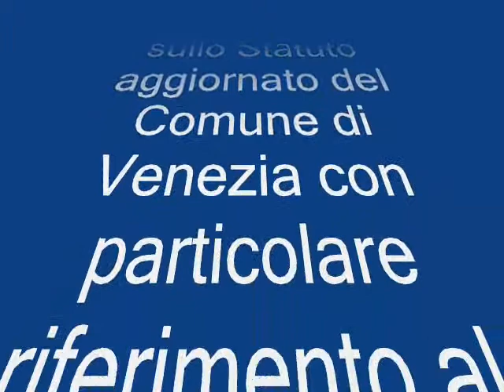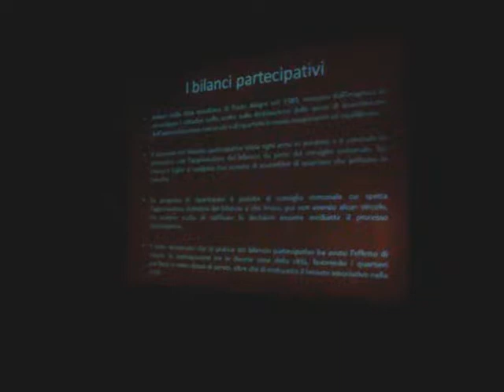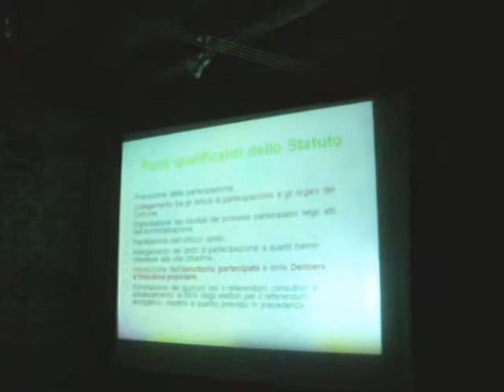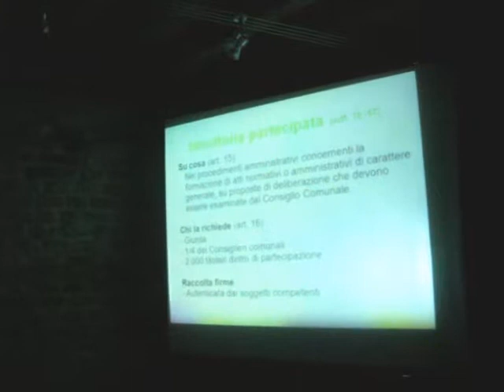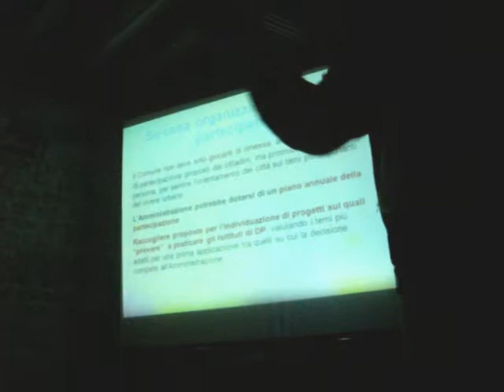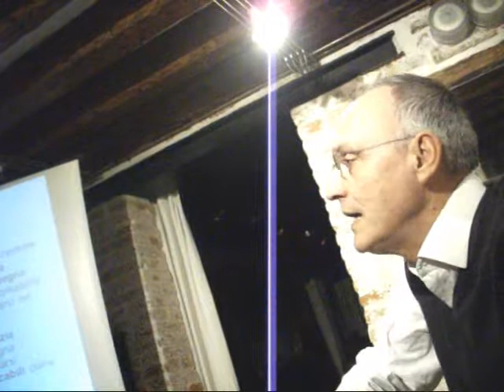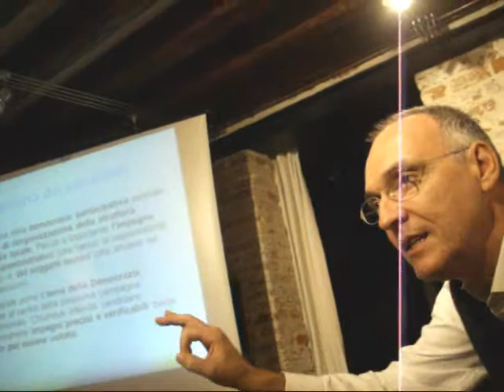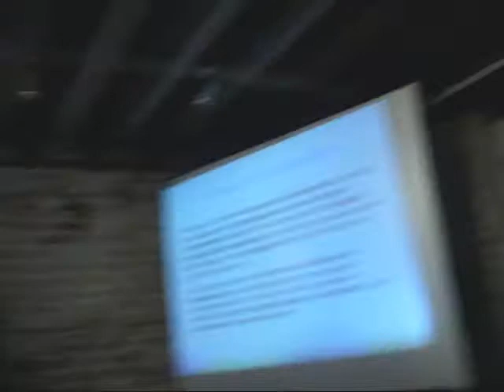Regolamento applicativo sulla democrazia partecipata nel Comune di Venezia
Promosso da Fondamente ), il 13 novembre 2013 presso la Casa dei Mori in Campo dei Mori a Venezia ) è stato organizzato l'incontro con i rappresentanti del "Coordinamento io decido" che hanno introdotto alle seguenti tematiche sugli strumenti adottati dal Comune di Venezia per la democrazia partecipativa e precisamente l'incontro ha avuto questo sviluppo
1) Breve introduzione sulla Democrazia Partecipata (Gilberto Brait)
2) L'introduzione nello Statuto Comunale di Venezia dei principi della Democrazia Partecipata (Emanuela Amici e Mario Santi)
3) Il regolamento applicativo con particolare enfasi sugli strumenti (Emanuela Amici e Mario Santi).
E' stata un'occasione per conoscere e discutere su come rendere più aperta e partecipata a tutti i cittadini del territorio comunale di Venezia l'Istituzione Comunale e le tematiche amministrative ad essa collegate.